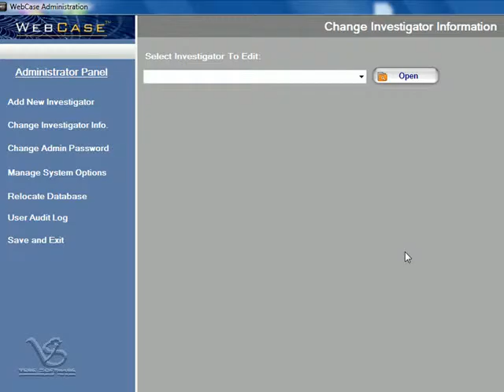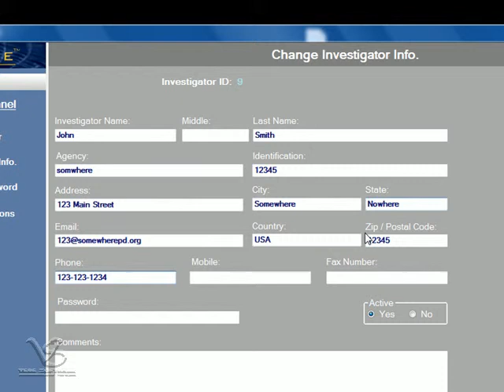WebCase How to Video - Investigator Setup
This video is from the "How to use WebCase" series. This video shows the user how to set up and investigator in the Admin section of WebCase.

The video can also be found along with other information on WebCase-The Internet evidence collection tool at our